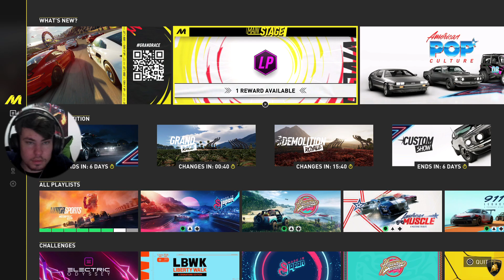Finishing all the playlists (3 left) | The Crew Moterfest - P2